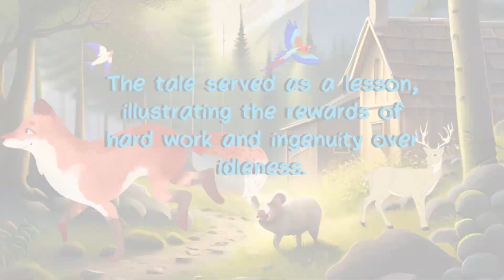The Tale of the Three Pigs | Children's story | Kidsjourney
Three pigs build homes of varying strength - straw, sticks, and bricks. When a powerful wolf attacks, only the pig with the brick house prevails. A lesson in diligence and cleverness, the story underscores the value of hard work and innovation in overcoming challenges.